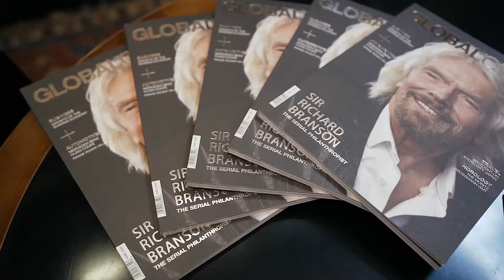GCF Annual Summit 2022 — The Trilogy Begins in Ras Al Khaimah, UAE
Under the patronage of His Highness Sheikh Saud Bin Saqr Al Qasimi, UAE Supreme Council Member and Ruler of Ras Al Khaimah, and in partnership with the Ras Al Khaimah Tourism Development Agency (RAKTDA), the Annual Summit trilogy will commence in November 2022 with another exceptionally curated program aimed to bridge the world’s most pressing challenges with opportunities for global solutions.

Last year’s edition brought together over 400 honorable guests from 38 countries including actress, philanthropist, entrepreneur, and GCF Awardee, Eva Longoria, President of Colombia, H.E. Iván Duque Márquez, Vice President of Liberia, H.E. Jewel Taylor, former Prime Minister of Italy, Matteo Renzi, Grammy-nominated singer and performer, Nicole Scherzinger, international DJ and producer, Afrojack, and former FBI hostage negotiator and Masterclass coach, Chris Voss.